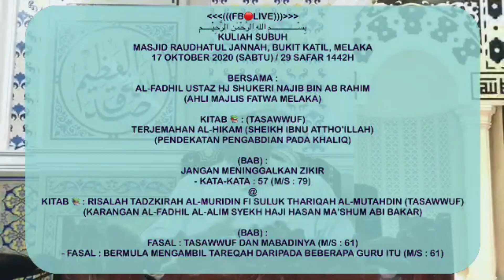53. Kata2 57 : Jangan Meninggalkan ZIkir l Mudah2an Allah Menaikkan Darjat l Ust Hj Shukeri Najib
97 views  25 Jul 2022
Kuliah Subuh
Masjid Raudhatul Jannah, Bukit Katil, Melaka
17 Oktober 2020 (Sabtu)

Bersama :
Al-Fadhil Ustaz Hj Shukeri Najib Bin Ab Rahim
Kitab 📚 : (TASAWWUF)
Terjemahan Al-Hikam (Sheikh Ibnu Attho'illah)
(Pendekatan Pengabdian Pada Khaliq)

(BAB) :
Kata-Kata : 57 (m/s : 79)
Kelebihan Berzikir
AljMedia TV